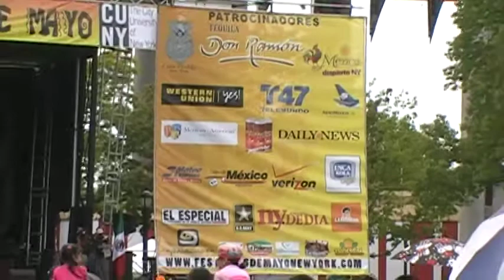chignahuapan en Flushing Queens Ny 2 de mayo 2010